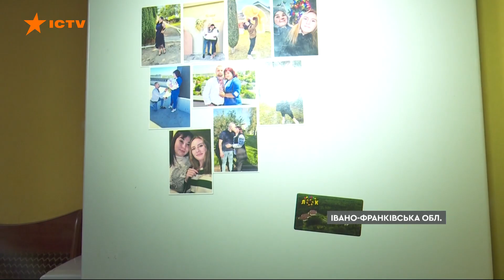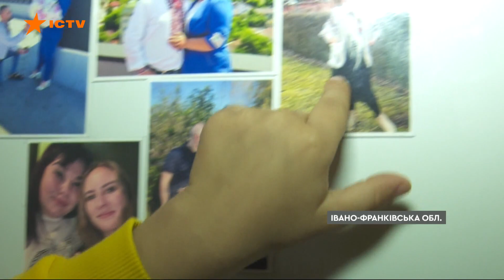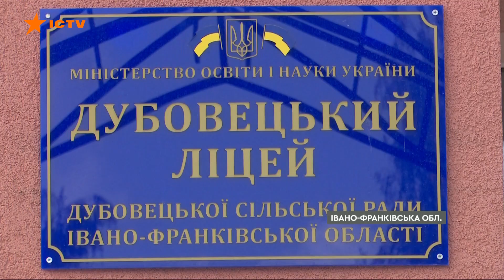Щемлива історія ВЧИТЕЛЬКИ-ВДОВИ з Рубіжного: "Наш дім СПОПЕЛИЛИ російські РАКЕТИ"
Ірина Целухіна та її 10 названих дітей пережили окупацію Рубіжного. Великий родинний дім спопелили ракети, там загинув її чоловік. Прийомних дітей і найстаршу рідну дочку Ірині вдалося вивезти у безпечне Прикарпаття. Пів року вони тулилися на 40 квадратних метрах. Небайдужі українці допомогли придбати нову домівку. Щоб бодай трохи її обжити, сім’я купує дрібнички, такі самі, як були в рідному Рубіжному. Діти навчаються, а Ірина – навчає. Вона – вчителька і міцно тримає зв'язок із своїми учнями з окупованих територій.

Авторка відео: журналістка програми Факти ICTV Ірина Тимчишин ексклюзивно для телемарафону Єдині новини.